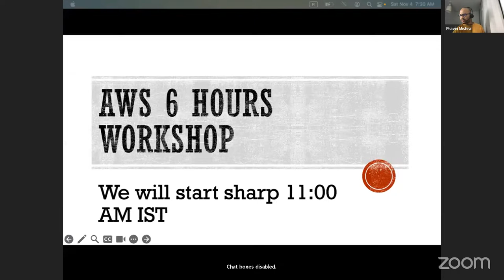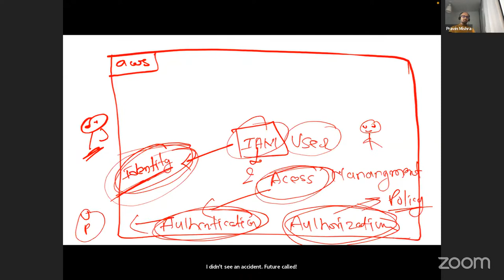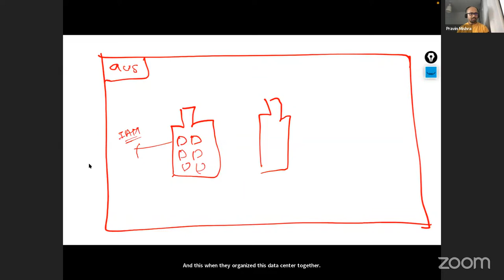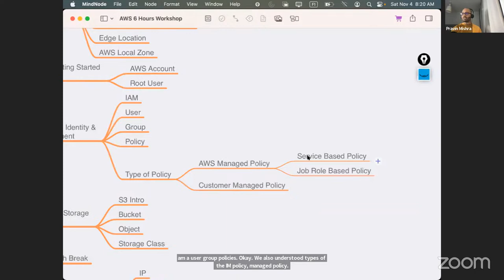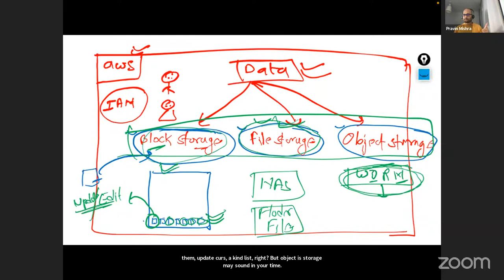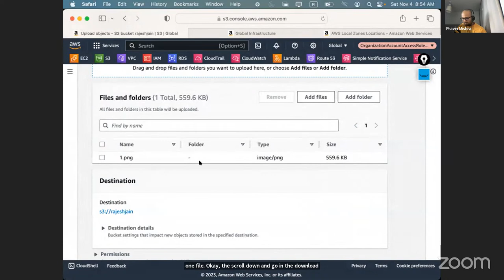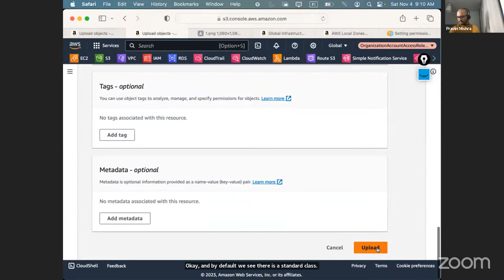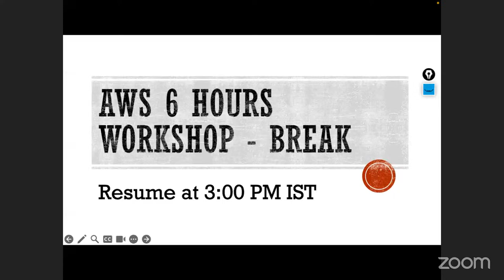AWS Career KickStart Program (AWS-CKP) - Batch 15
Welcome to the next level of your AWS journey! 🌐✨ Join us for an exhilarating experience in Batch 15 of the AWS Career KickStart Program. Whether you're a seasoned professional or just starting with AWS, this program is designed to empower you with the latest insights, hands-on skills, and networking opportunities.

🔥 What to Expect:

    Live sessions with Pravin Mishra, covering key AWS concepts.
    Engaging discussions with fellow AWS enthusiasts.
    Exclusive insights from industry experts.
    Hands-on exercises to enhance your practical skills.

Yes, you read that right! Our commitment to fostering AWS talent comes with no cost. Embrace this chance to boost your AWS career without any financial barriers.

Don't miss out on the AWS-CKP Batch 15 - where knowledge meets opportunity! 🚀🌟

About Pravin Mishra :

I've trained over 10,000+ Students around the world. I am an AWS Trainer and Instructor, AWS Community Builder, and Google Cloud Certified Trainer. Presently I am the Lead Architect, AWS at Capgemini Finland.

In my 13+ years of work experience, I’ve experienced the most common challenges, hiccups, and missing pieces that many people struggle with when it comes to starting a career in AWS.

I’ve condensed my decade-long experience into a robust 12-week training program with a strong community to support you through the entire process.